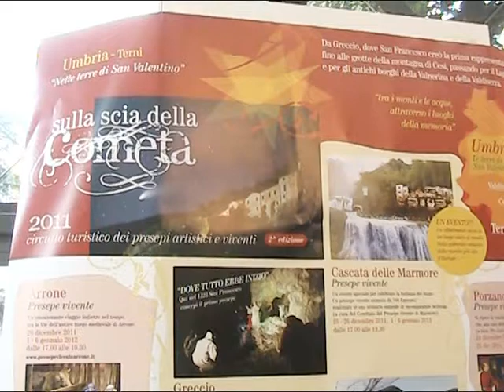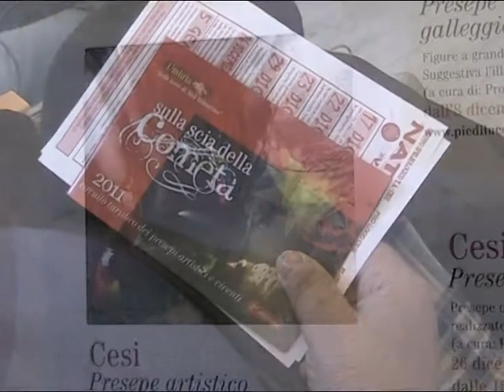Presentazione circuito dei presepi terni 15122011.mpg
La circoscrizione est - nord di Terni ha presentato la seconda edizione del "cicuito dei presepi"